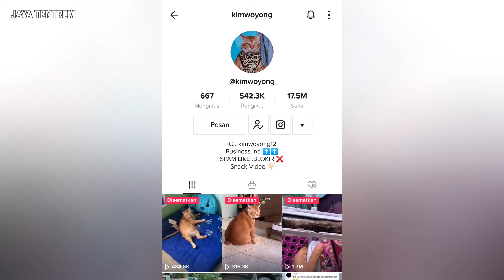LUCU BANGET.! Gak Jadi Berantem, Lord Oren Ini Ngamuk Salahin Babu 🤣video kucing lucu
Terima kasih sudah berkunjung, semoga terhibur . Video ini hanya hiburan semata, bila ada tutur kata atau video yang kurang berkenan saya mohon maap .